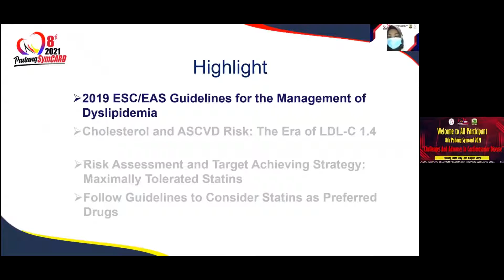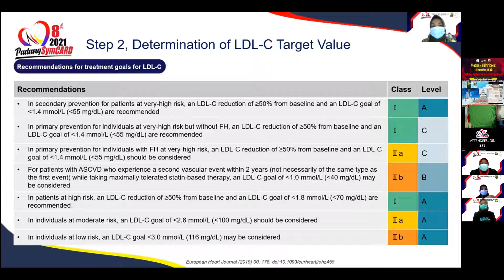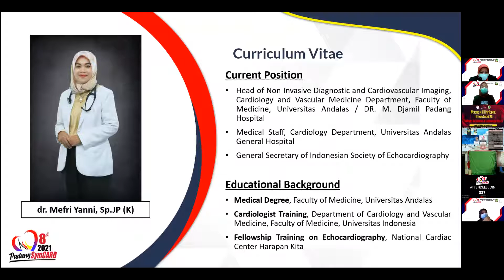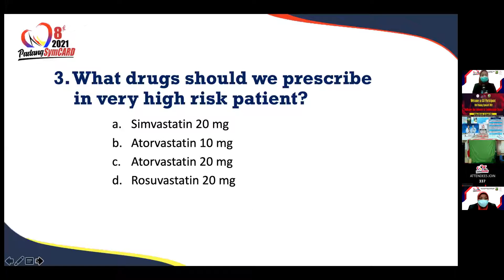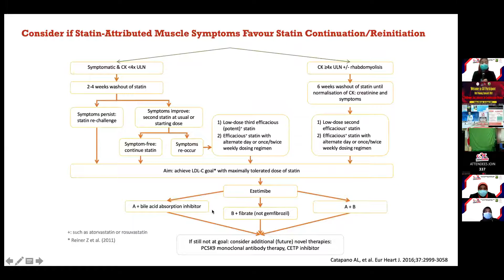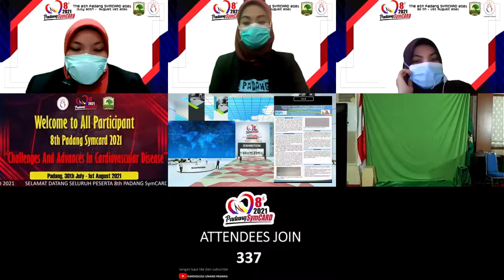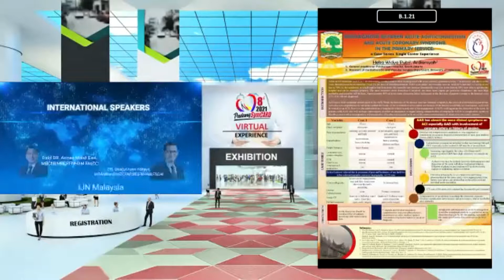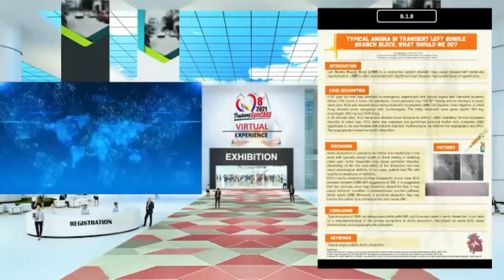Symposium IV: "New Insight of Rosuvastatin in Cardiovascular Disease" (Padang Symcard 2021 Day 1)